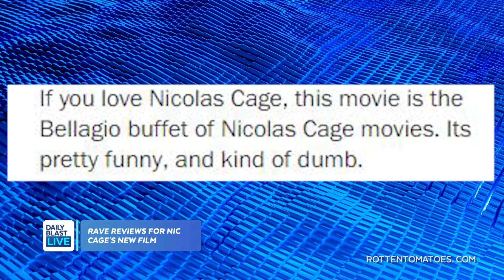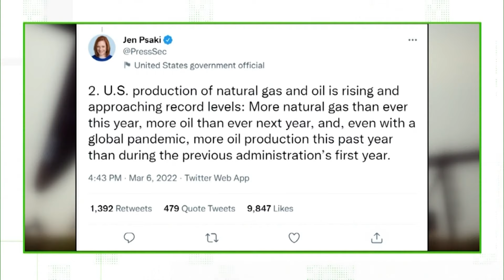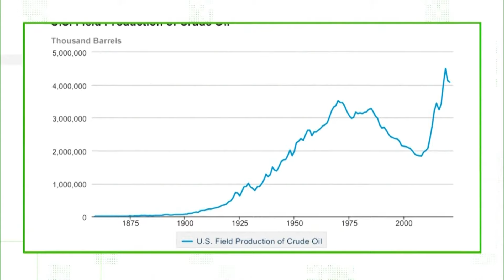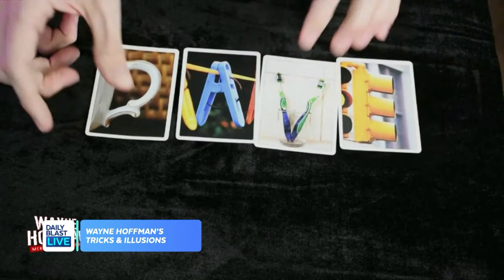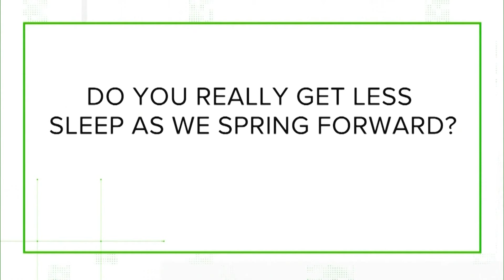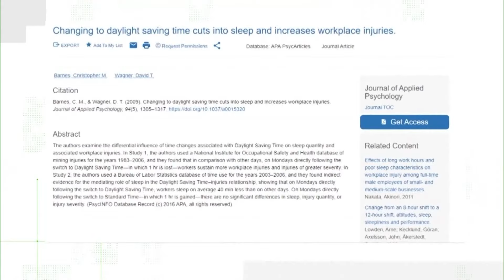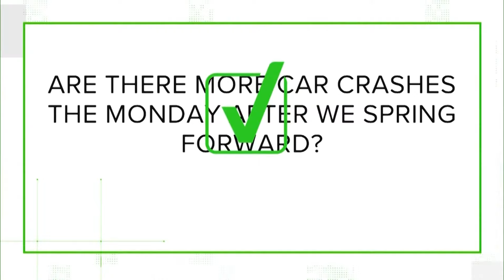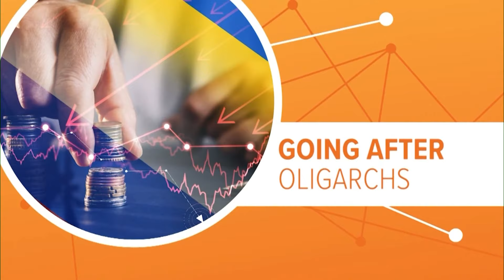DBL Access | Tuesday March 15, 2022